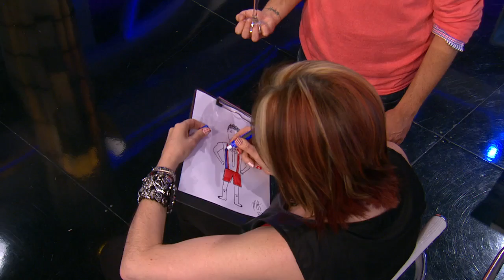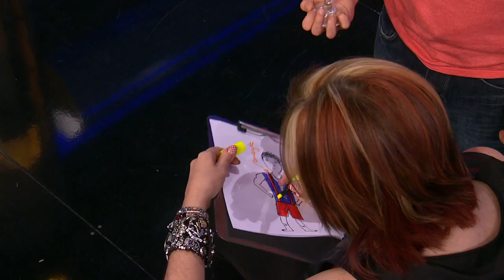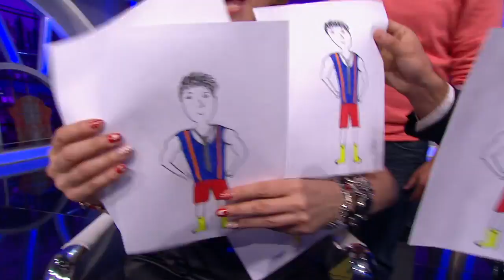Iluminando su destino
Mark leyó la mente de fernanda